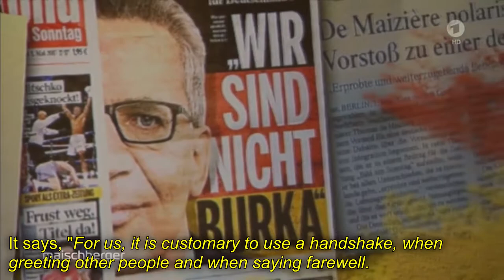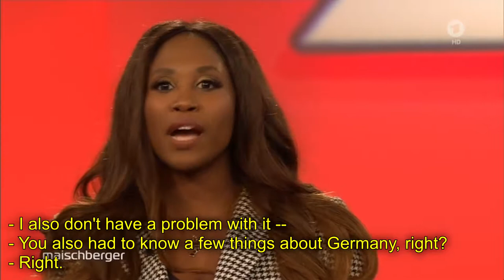[English subtitles] Beethoven or burka: Does Germany need a leitkultur? - Part 2 [Maischberger]